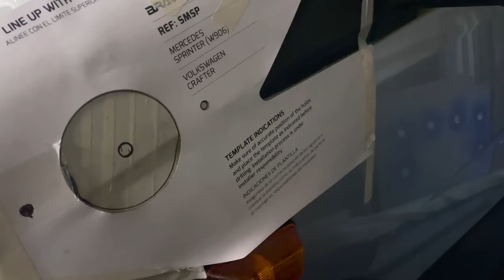Snorkel instal to a 4x4 Mercedes sprinter.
My media

Snorkel

Check out eco tree battery’s

Power banks and solar

Flashlights

Previous camp vid